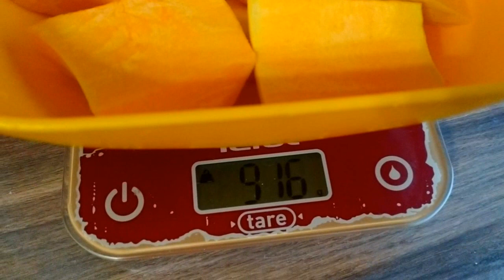Пальчики оближешь Запеканка из тыквы с творогом Своими руками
Пальчики оближешь Запеканка из тыквы с творогом Своими руками ЕленаСитникова Платье "Шанель " Кардиган "Восток" Платье "Золотое" Джемпер "МИРАЖ" Мужской джемпер "Подарок" А вы подписались на мой канал ?